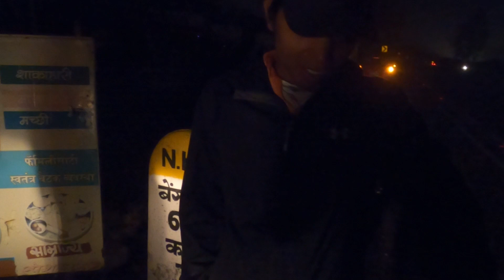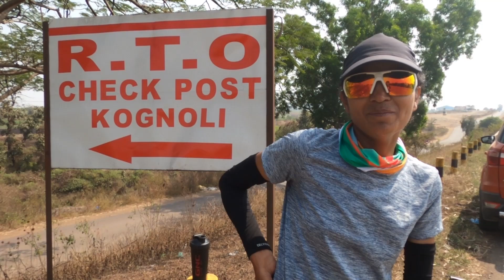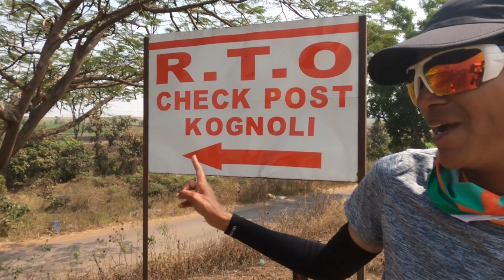Golden Quadrilateral Road Run Expedition by SUFIYA (Part 06) Karad to Bangalore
This is the 6th part of the Golden Quadrilateral Road Run Expedition (Karad to Bangalore)